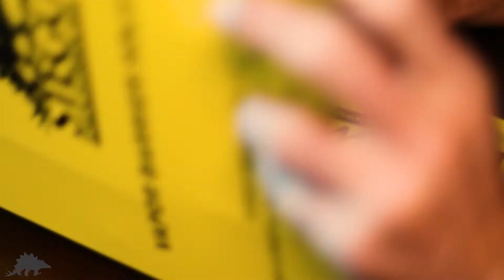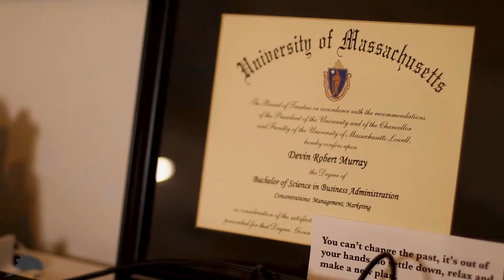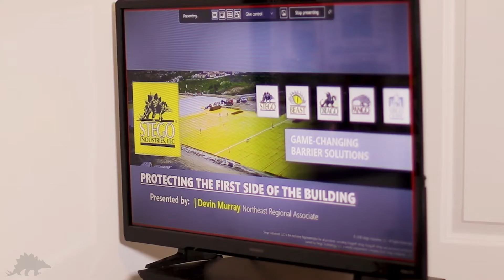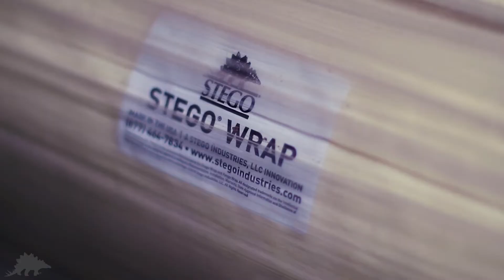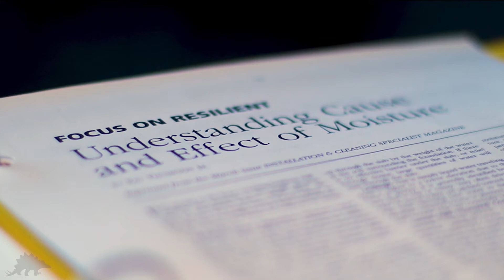Stego Industries — A Story of Resilience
In 2021, focusing on resilience permeated everything we as people had to do: in our personal lives, in our business, and in our industry. We stand in awe and admire designers, architects, engineers, contractors, installers, distributors, freight suppliers, vendors, and all members of the construction industry for their commitment, determination, and resilience that has kept the construction industry thriving.

This year, we traveled across the country to identify some of the inspiring stories of resilience within our own industry and we thought it would be valuable to share the positive benefits the construction community has had on our economy and around the world.

Thank you for demonstrating resilience in this thriving industry.